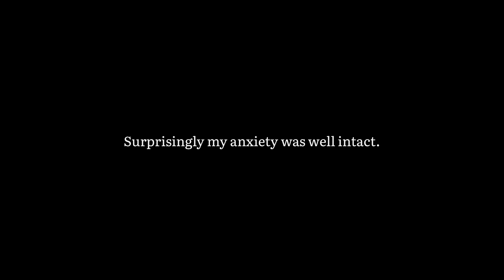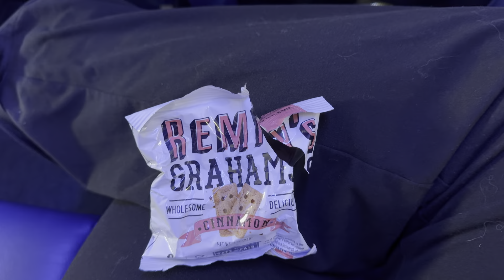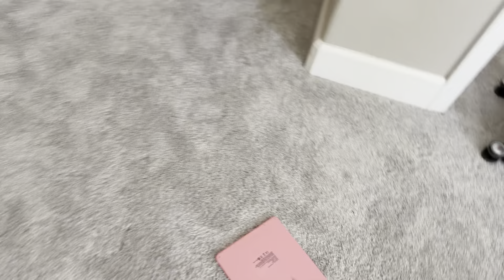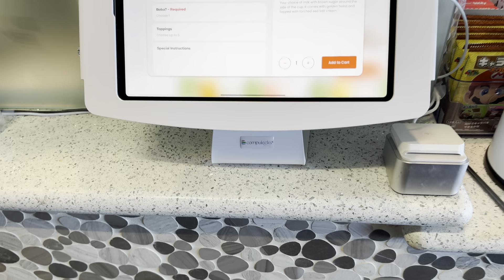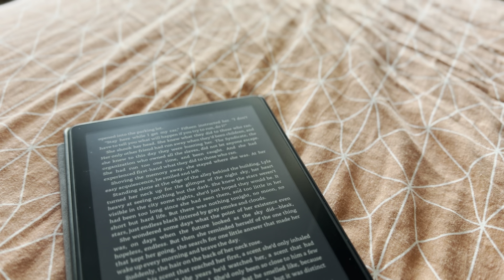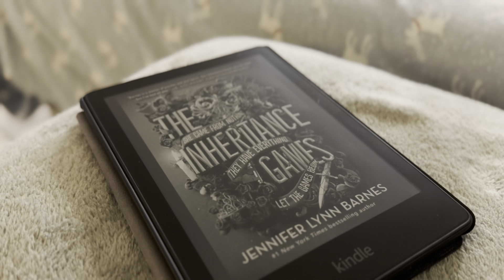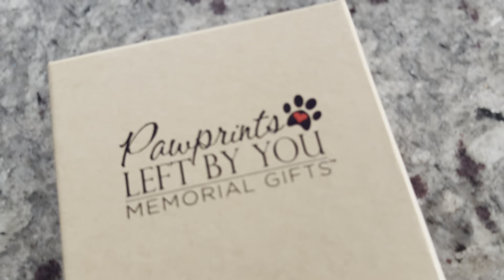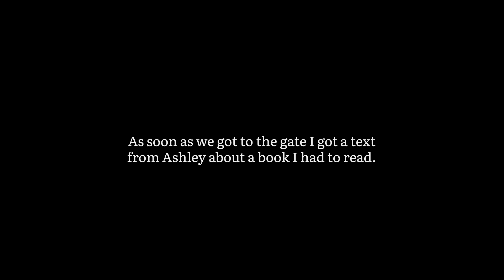Weekend [Travel] Vlog: Quick trip out to California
This trip didn’t go entirely as planned, but we still made the most of it.

I booked my fight out to California in May for a trip in July with the intent to see my brother and his family, get some local food I hadn’t had since I left (to include a new Korean bbq and boba place), a schmorge and maybe possibly see the sights.

But that all changed when my brother’s dog, Rasco, suddenly passed. All that we wanted to see and do kinda went out the window. We still managed some things but grief hits people differently and just spending time with family was what was needed.

Overall, it was a good trip. :) I miss traveling.. and let’s be honest, people watching in airports.

Heath Cantu - Moving Clouds
The Big Let Down - Travelling
Cerulean Skies - Beside You
Across The Great Valley - Pictures
Frank Gordon - Smell of Morning Coffee
Oakwood Station - Back When We met
Dew of Light - Sun Ray Beach

» Socials:
Instagram: @withbooksandcoffee (bookish) • @mfunkenstein (personal) • @maryfunkphoto (photo account)